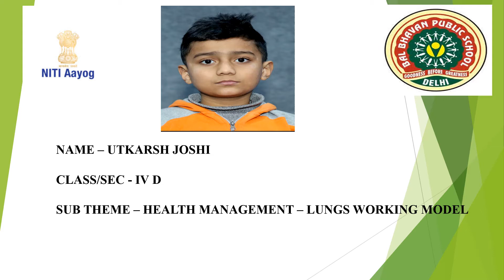LUNGS (DIY)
It provides a basic overview on lungs and lungs as a system. It shows how lungs are made up of many parts and that all are important for the lungs to work right.